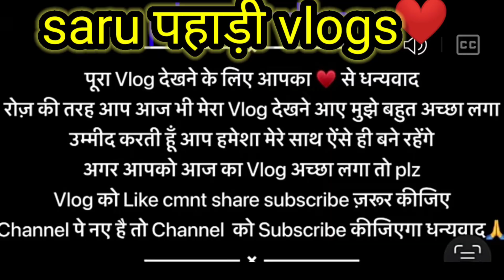bhut टाईम बाद मायके की ओर yha आ k to sukun mil jata h